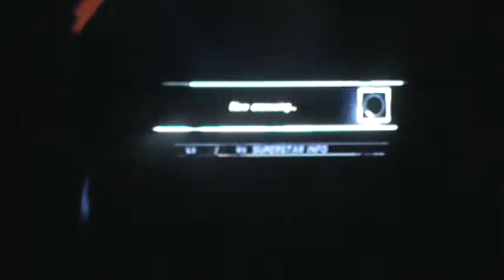wwe 12 ranked match online